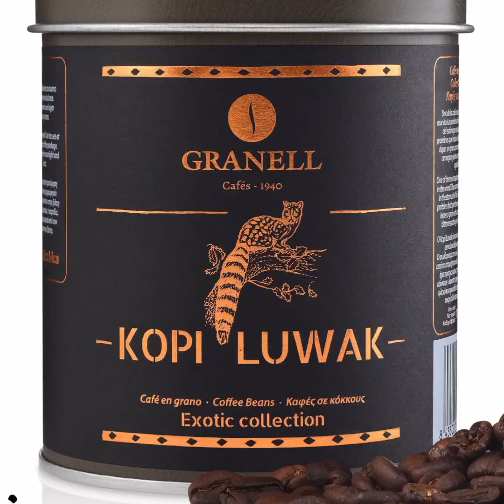Most expensive coffee in the world_civet coffee forming and process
how the most expensive coffee is made?